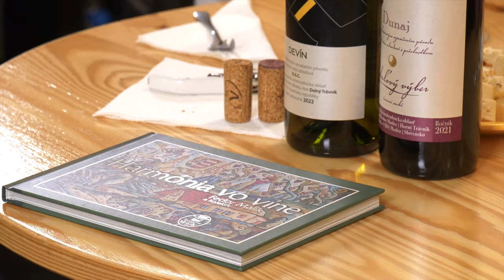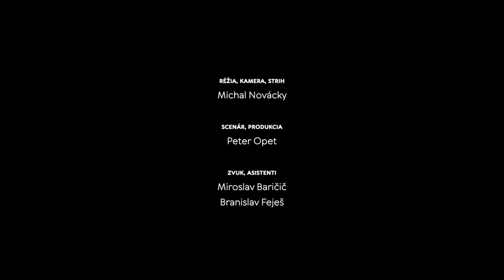Na dúšok s Petkom č.73, VINÁRSTVO MIROSLAV DUDO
Miro Dudo je írečitý samorast modranskej vinárskej scény, ktorý by hravo spravil kariéru aj ako komediálny herec. Aj víno mu však pasuje. Keď zažijete degustáciu u neho vo vinárstve, hneď to pochopíte v prípade, ak sa dostanete k slovu. Verbálnym prejavom, zážitkami aj osobitým humorom vie strhnúť pozornosť rovnako ako sa tom darí jeho vínu.
Pri debate nám sekundoval aj Tomáš Dudo, ktorý splnil otcovi tajné prianie. Namiesto kariéry právnika sa pridal k nemu, budujú spolu rodinnú firmu a na chvíľu sa zjavil aj Jožko z Modry, insitná kultúrna postavička známa každému obyvateľovi hlavného mesta vína.

Vína zo slepej degustácie:
Veltliner 2021 suché - Anima by Kinči
Silvánske zelené 2020 suché - Víno Rajníc
Pinta 2019 - Velker